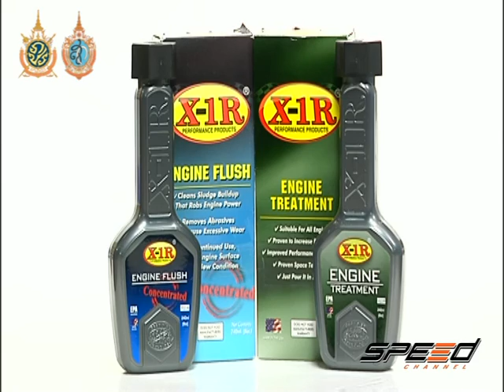Speed Talk 08 08 2016 (5/5)